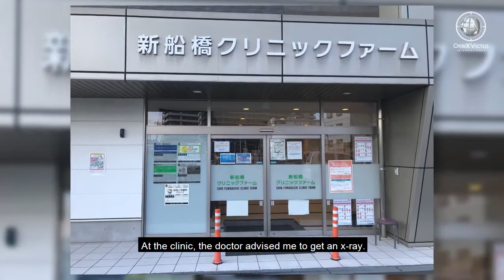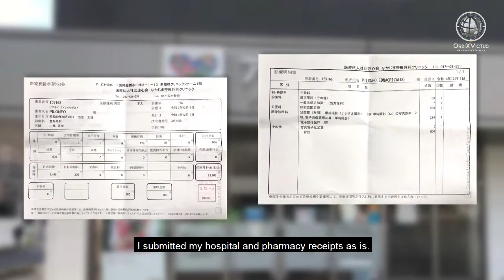OVI Edna Piloneo I Accident Medical Reimbursement 2022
Dahil sa nangyari sakin, narealized ko na napaka importante na maging Protektado tayo, ang aksidente di natin alam kung kelan mangyayari, paano at saan. - Ms. Edna Piloneo, Language Instructor (OFW) from Japan

(Platinum SEAL Pro Coverage - Accident Medical Reimbursement)